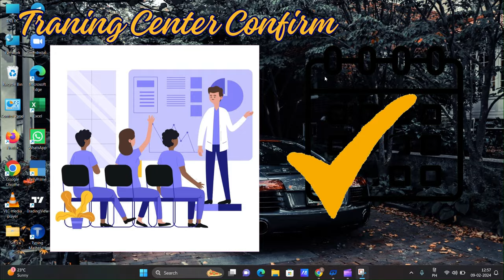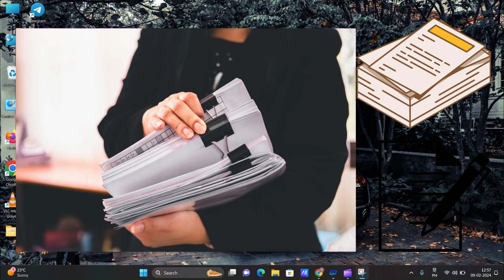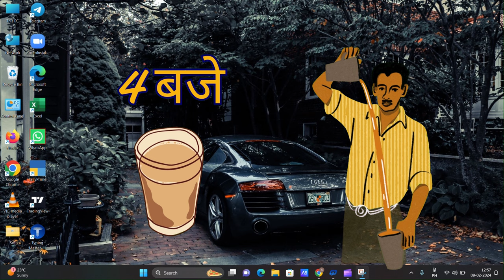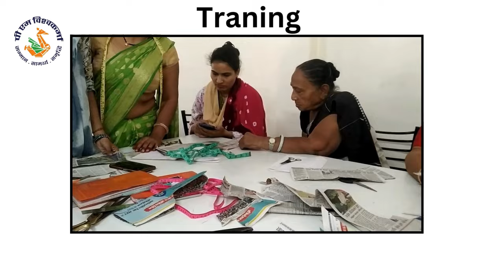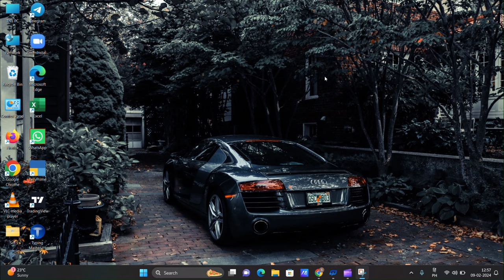PM Vishwakarma Yojana । Training Center , Toolkit , Training Update , New Updates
PM Vishwakarma Yojana Training Center All New Update and information and providing all new information's pmvishwakarma vishwakarmayojana pmvishwakarmayojana pmmodi vishwakarmayojana #15000 toolkit pmmodinews 6days trading